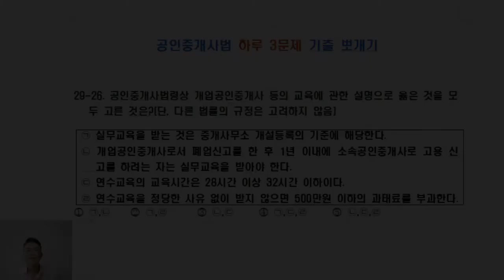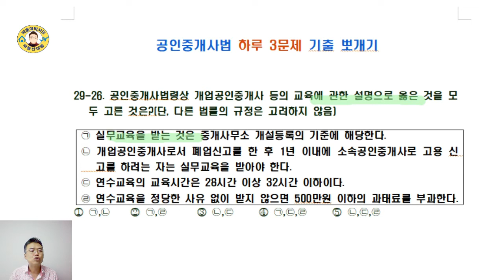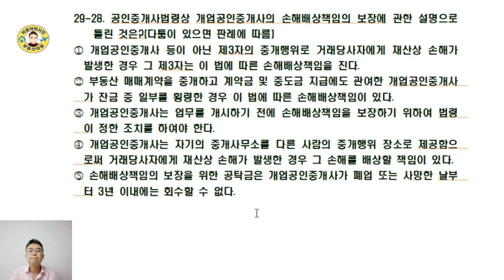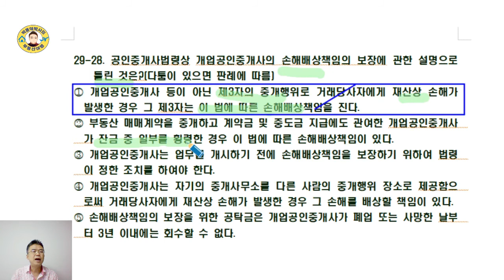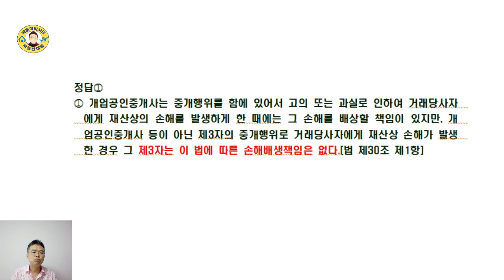공인중개사법 17년간 기출문제 뽀개기(29회,26~28번)